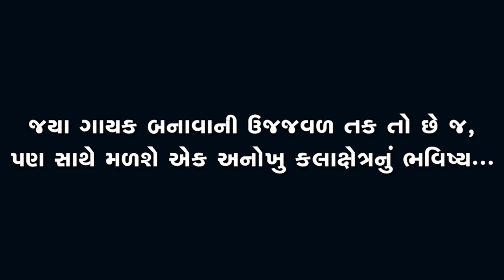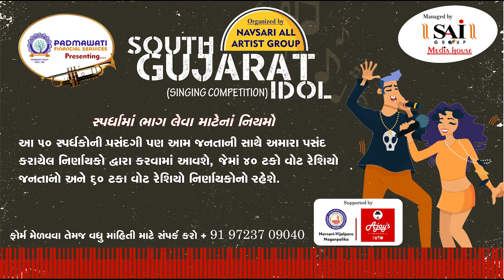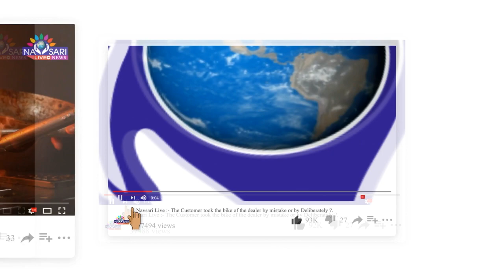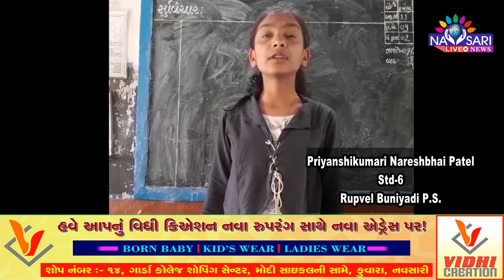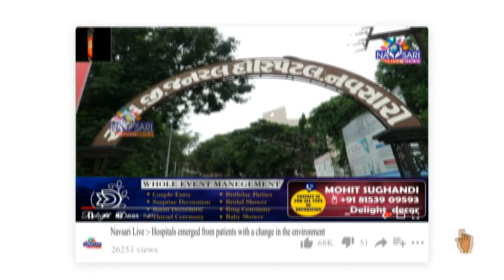Zatpat News :-South Gujarat Idol :- Priyanshikumari Nareshbhai Patel Std 6 Rupvel Buniyadi P S